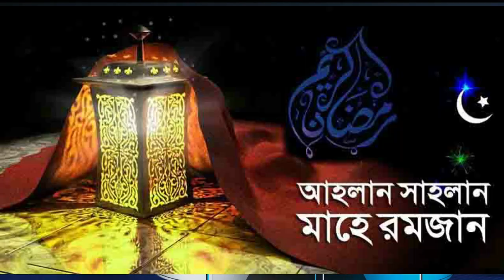সাবধান: রোজায় যেসব খাবার ভুলেও খাবেন না, জেনে নিন খাবারগুলোর তালিকা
রোজায় যেসব খাবার ভুলেও খাবেন না, জেনে নিন খাবারগুলোর তালিকা